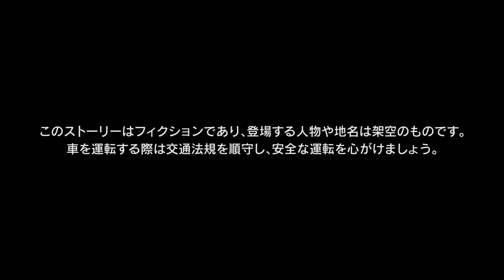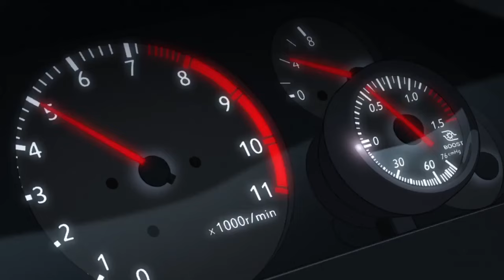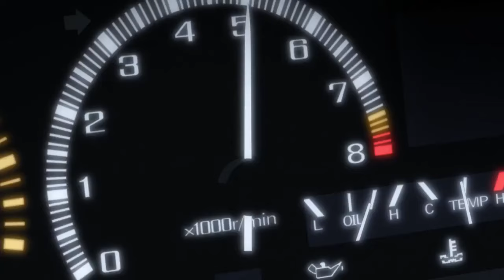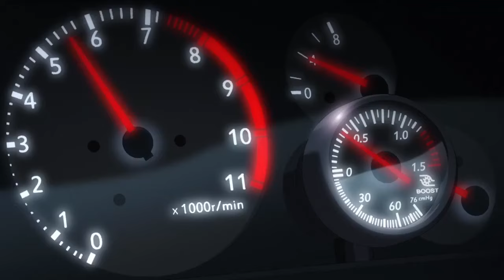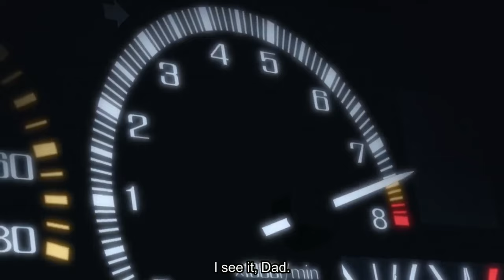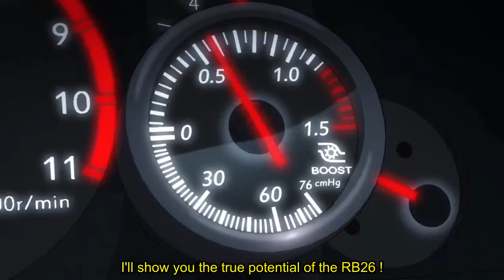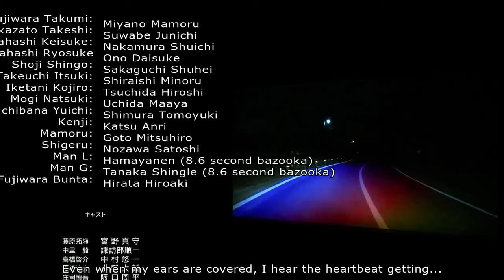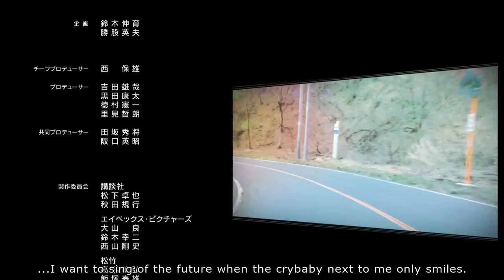Watch New Initial D Movie Legend 2 Tousou Episode 1 English Subtitled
New Initial D Movie  Legend 2   Tousou Episode 1 English Subtitled

WATCH FULL VIDEOS ONLINE OR DOWNLOAD (please click on below link)
(Just install PLAYit App from Playstore) (high Speed Download & NO Buffering)